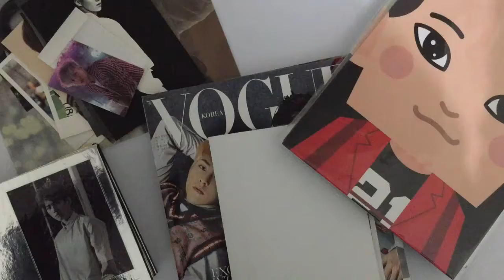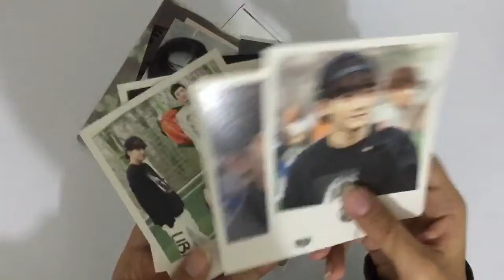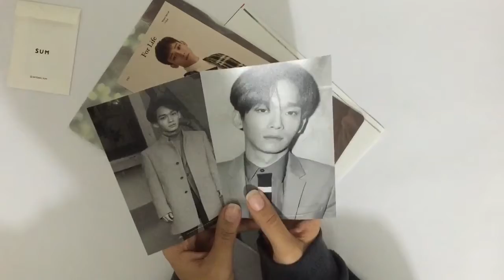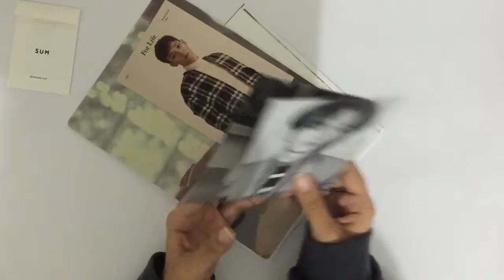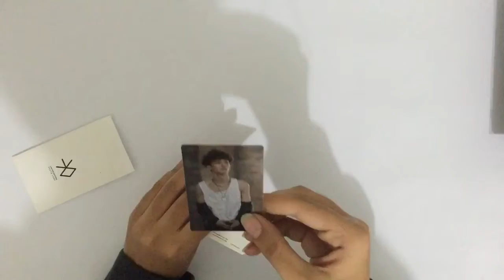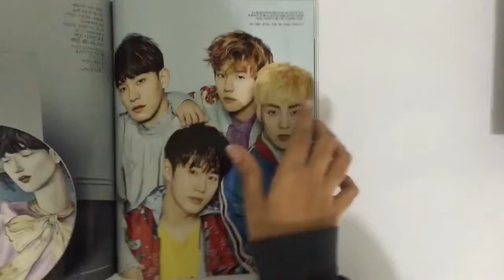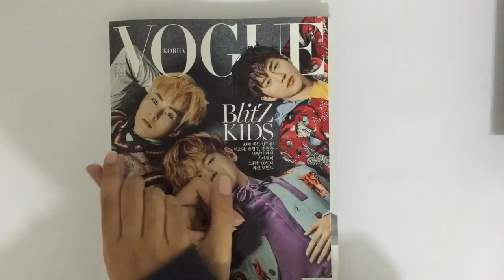EXO HAUL // Exo Paper Toy, Vogue April/17 and, Official Merch and +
♡ OPEN ME ♡

finally back with another haul video! it's been a while right? haha! just like i said in the video, it takes a loooot of time for the things I buy to reach me because of my country customs :( I have a few more things coming, and with exo's comeback just around the corner there'll be more! so please expect it! ^^

p.s.: sorry for the lightning! i filmed it last night and with artificial light so that's why :( and sorry for my english, i was kinda nervous idk why haha! oh, and I obviously meant sehuns korean* version of exodus!